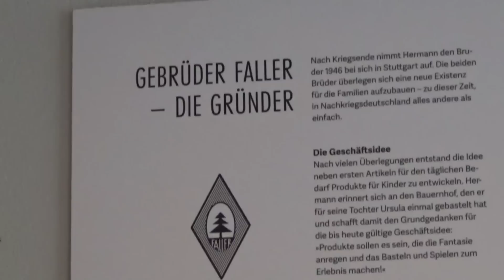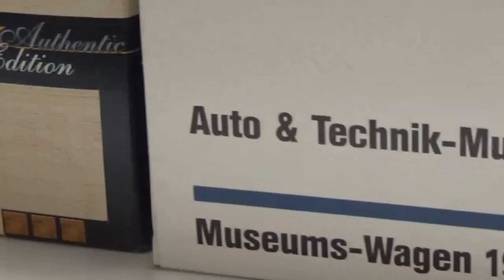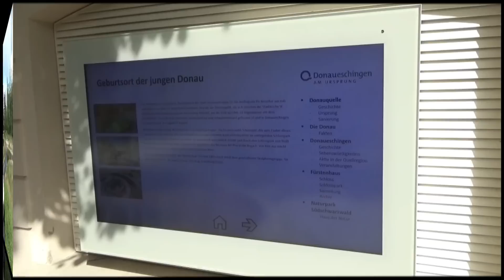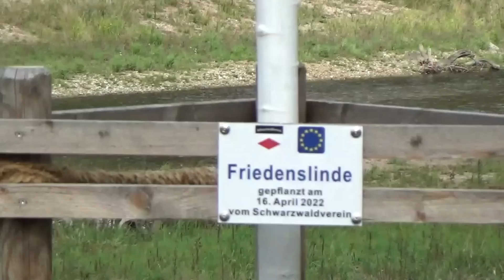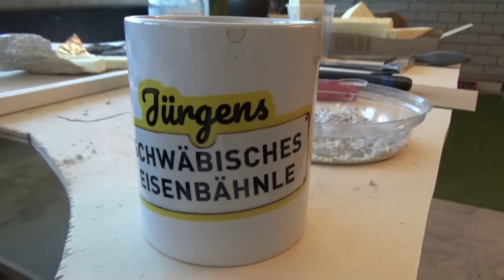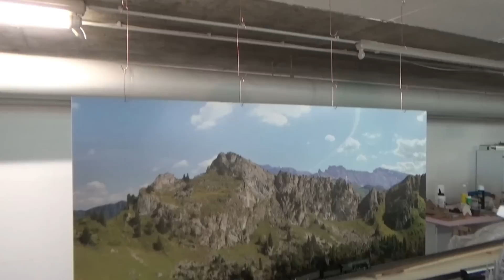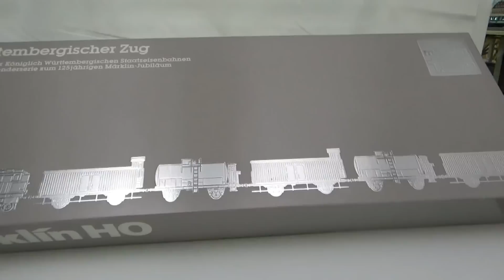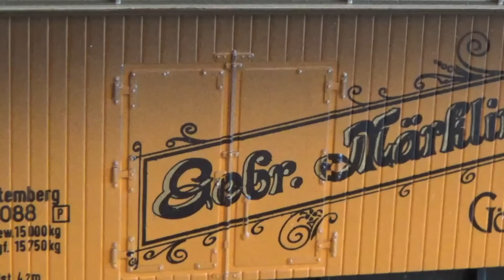Film 34: Unbefugtes Benutzen der Retro Anlage, T5 von 1984 Vorstellung und die Wut-Brille am Ende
In diesem kurzweiligen Video gibt es natürlich einen Leberkästalk dann zeige ich nochmals das schottern des C-Gleises wie in Film 4 bereits gezeigt. Die Nachfragen danach waren aber ziemlich hoch, deswegen nochmal. Am 17.9. gab es ein Treffen bei Markus in Bad Dürrheim, er hat uns mit einem tollen Tag beschert, Markus, vielen Dank dafür. Dann zeigt euch Dr. Retro was er für einen tollen Tunnel gebaut hat und altert lustig an der alten Burg weiter. Natürlich war ich auch nicht untätig und zeige meine Fortschritte an der hypermodernen Digitalanlage. Eines der vielen Höhepunkte des Filmes ist für mich die Vorstellung des Jubiläums Sonderzugs (125 Jahre Märklin) mit der Württembergischen T5 in analog. Ein Traum, natürlich mit Fahrvideo.
HIER DAS INHALTSVERZEICHNIS
Leberkästalk 00:30-14:00
C-Gleis schottern und ein bisschen philosophieren 14:00-27:00
MobaTreffen im Schwarzwald 27:00-40:30
Retro Anlage Tunnel/Burg Alterung 40:30-54:30
Fortschritte Jürgen 54:30-1:01:10
Vorstellung Jubiläumszug Märklin 1:01:10-1:19:50
Fazit der Woche und eine kleine Bilderstrecke 1:19:50-1:25:30